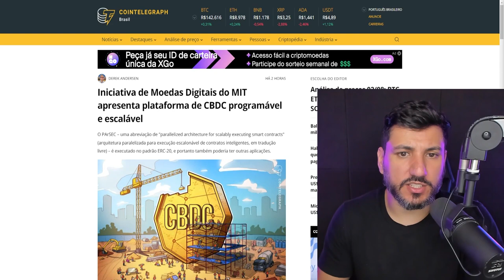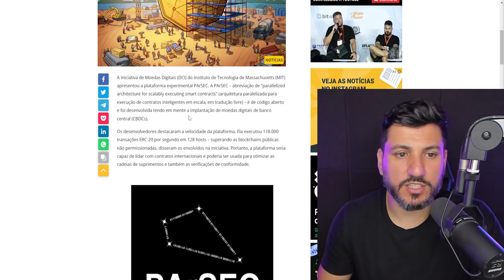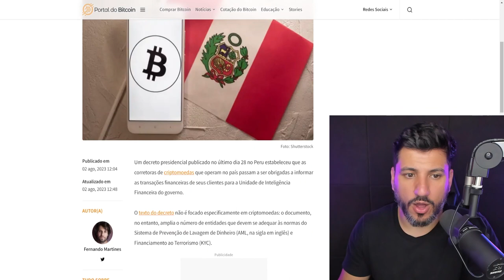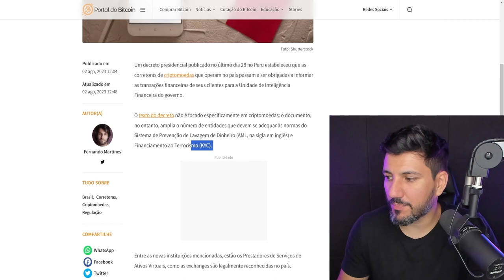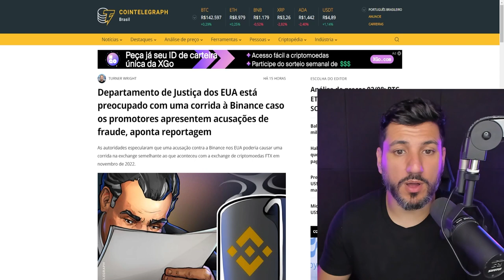A NOVA MOEDA E A NOVA ORDEM